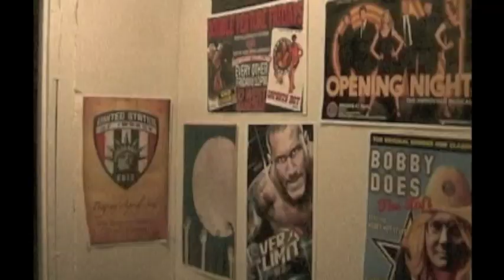Improv Legend Craig Cackowski - Documentary Short Film (2012)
IMPROV LEGEND CRAIG CACKOWSKI ("Community," "The Kings of Summer")
Produced by Gemma Fontaine
Co-produced by Edwin A. Santos

Shot in iOWest in Los Angeles, CA. in May, 2012
Originally cut by Gemma Fontaine on Final Cut Pro at LACC's editing suites.
Additional title sweetening by Edwin A. Santos

* We may be planning on producing a feature-length documentary film about improv in general (it depends how many of you like this short)

UPDATE:  The clips you see with the better picture quality are from my own prosumer camera, the Canon VIXIA HV 30. The other camera (on the two shot interview and B-Roll are from a consumer camera provided by LACC's Cinema Department - and I already knew that there will be a major difference between the two in terms of quality on both video and sound). Today, I tried to match the better video quality on both the two-shot and B-roll but, couldn't get the right look and couldn't match audio levels so, I could not get the correct balance.  Also, I had to slightly resize the picture from 100% to about 85% to avoid cutoff at the upper part of the video (so, a reminder to leave a lot of headroom even if you're shooting at 4:3; that rule doesn't always apply to 16:9).  The original upload of the original video edit on Final Cut Pro at LACC generated a buzzing noise as well as A/V sync issues as informed by the director.  It looks like my upload didn't have those problems. Lastly, I made some additional title sweetening to it. This is the best I can do to it from an already finalized product.